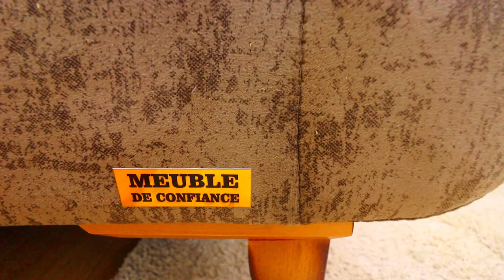نذكركم في العرض الخاص و الصالون 🔥XS🔥صالون كامل و بسعر خاص لمتتبعين أثاث الثقة 🔥